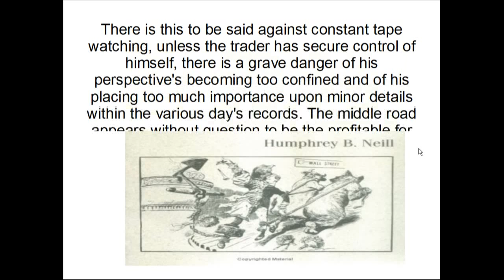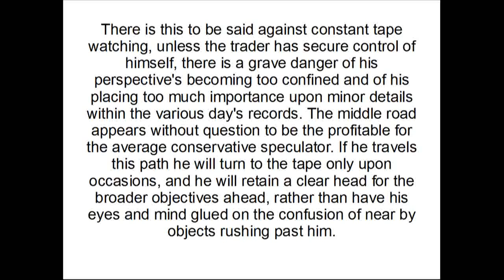Tape reading and Market Tactics part 1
Tape reading and Market Tactics part 1, Humphrey B Neill